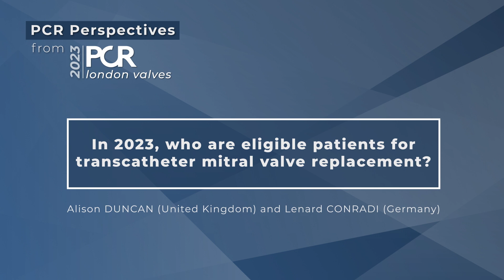Who are eligible patients for transcatheter mitral valve replacement? - PCR London Valves 2023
While surgical mitral valve replacement or repair and transcatheter edge-to-edge repair (TEER) are two well established techniques, Alison Duncan and Lenard Conradi explore the place that transcatheter mitral valve replacement (TMVR) now holds.

They describe how and why patients who, for clinical reasons, are not suitable candidates for surgery, and who, for anatomical reasons, are not eligible for TEER either, could be suitable candidates for TMVR, providing concrete examples to illustrate their points.

Finally, they anticipate the future by imagining how this technique, which is still at an early stage of development, will evolve until it becomes a standard.